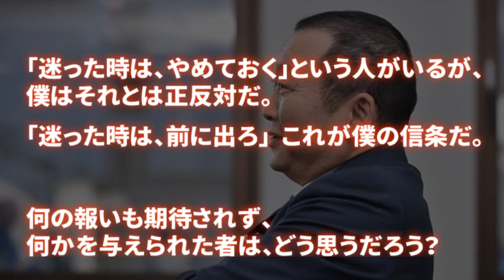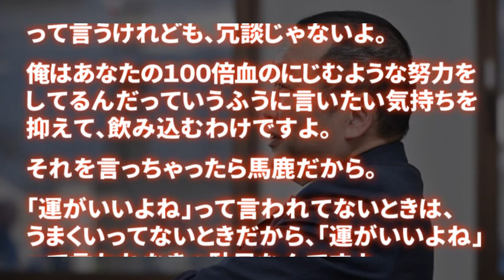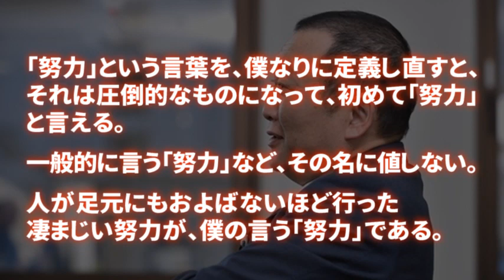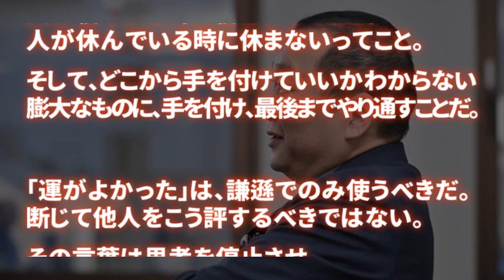【幻冬舎】 見城徹が語った『努力』に関する言葉・名言集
見城徹が語った『努力』に関する言葉・名言を厳選し、まとめてみました。